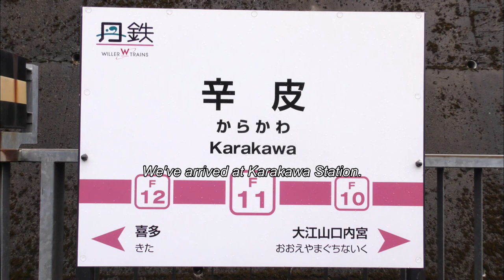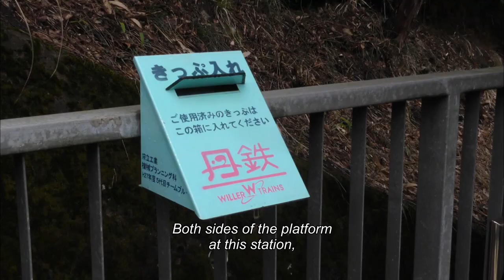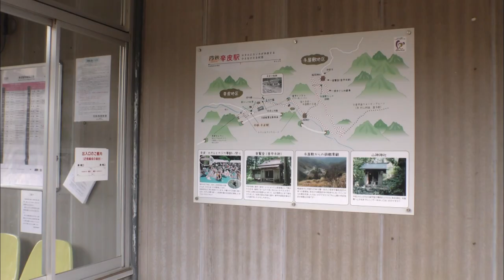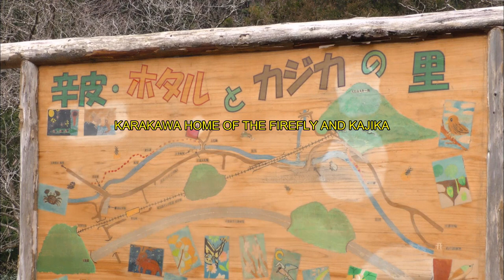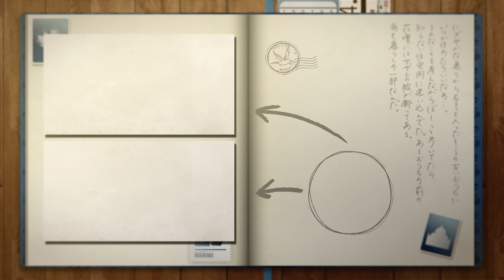Japan Travel Kyoto - KARAKAWA STAITION -